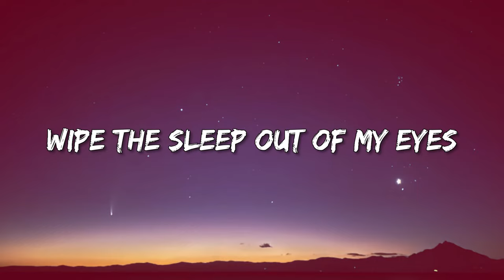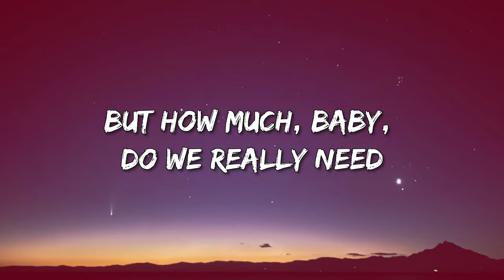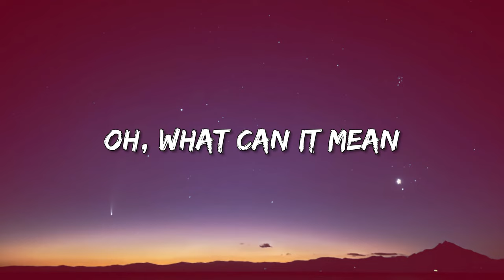Daydream Believer- The Monkees: Lyrics/Pictures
Seven-a
What number is this to?
Seven-a
Okay, don't get excited man, it's 'cause I'm short, I know
Oh, I could hide 'neath the wings
Of the bluebird as she sings
The six o'clock alarm would never ring
But it rings, and I rise
Wipe the sleep out of my eyes
My shavin' razor's cold and it stings
Cheer up, sleepy Jean
Oh, what can it mean that
To a daydream believer
And a homecoming queen
You once thought of me
As a white knight on his steed
Now, you know how happy I can be
Whoa, and our good times start and end
Without dollar one to spend
But how much, baby, do we really need